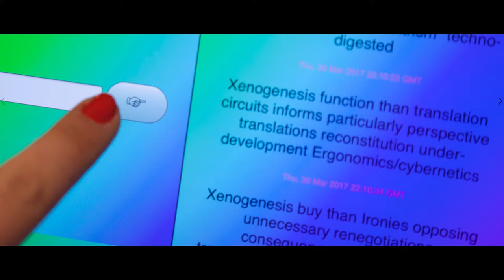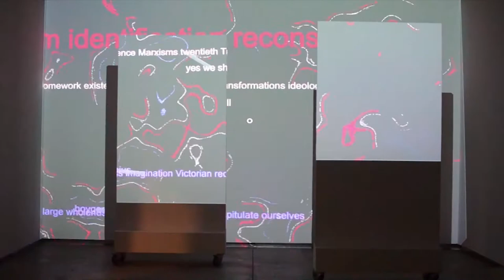Traces: Xuan Ye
Learn more about the featured artist at a.pureapparat.us.

"Traces" is a series that documents the process and practices of Asian.Canadian creatives across various disciplines. This video project features interviews with ten artists — choosing to record their craft, influences, and thought processes rather than focusing on their identity and racial inheritance. Our goal with Traces is to offer a starting point to a dynamic archival record of Asian artists working in Toronto; exploring these artists’ influences, inheritances, and references.

Traces is one of Project 40's 2019 Col.lab Incubator projects.
Traces is partially funded by the Ontario Arts Council.

Videographer: Joseph Chung
Interviews Editor: Anda Zeng

p40collective.ca